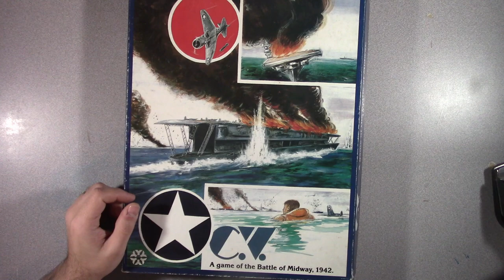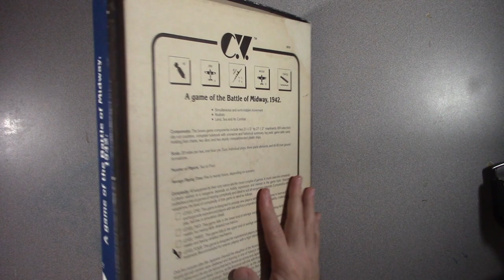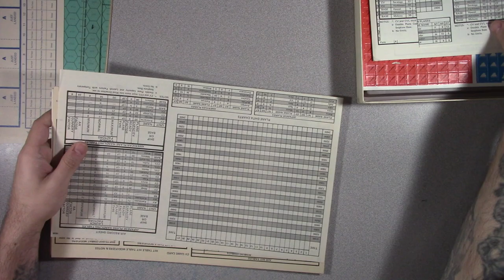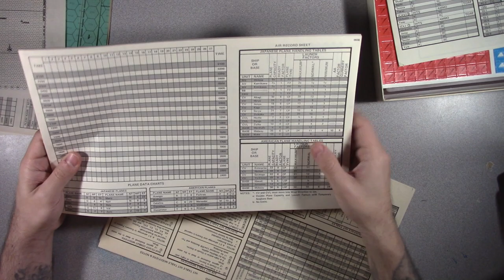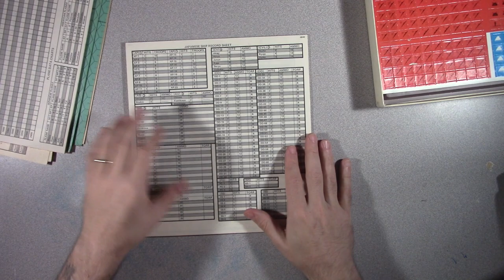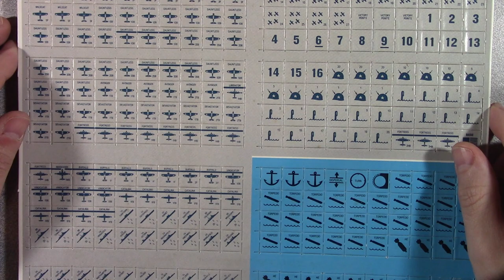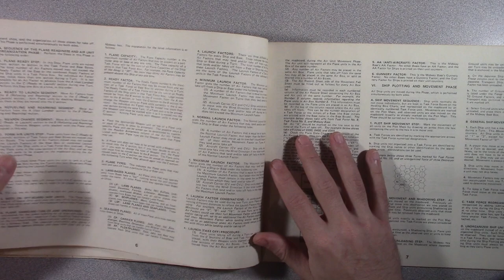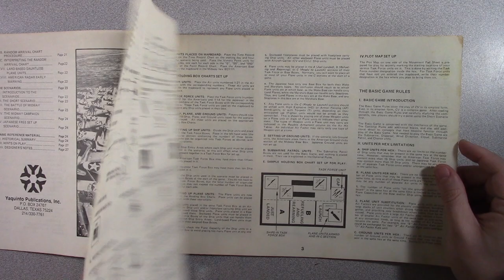Classic Game Unboxing CV from Yaquinto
Taking a look at another classic game, unpunched goodness!